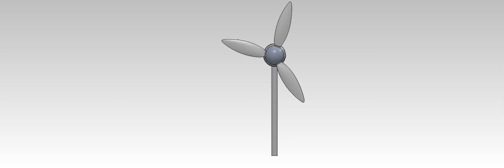Portable Wind Turbine on Solidworks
My Solidworks mock-up for Major Design Project